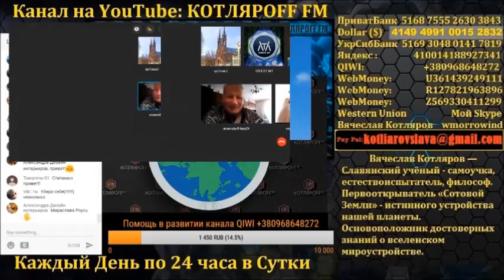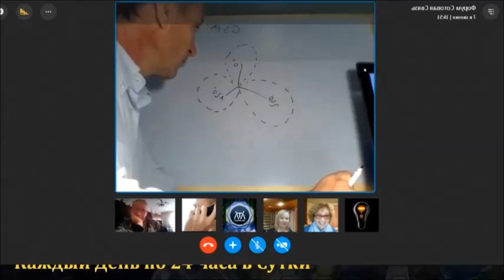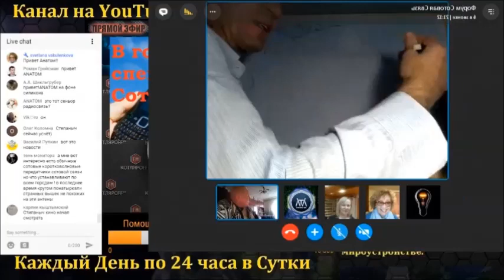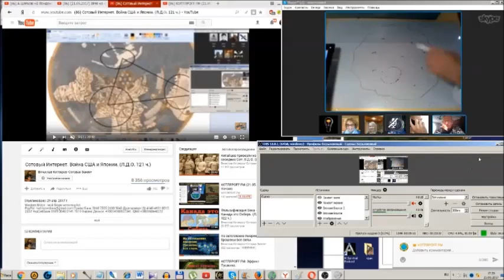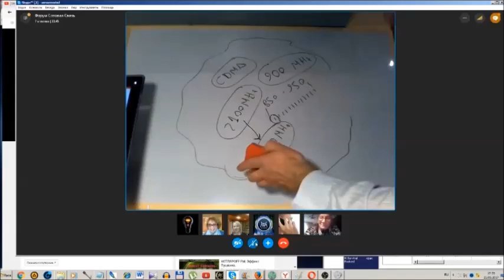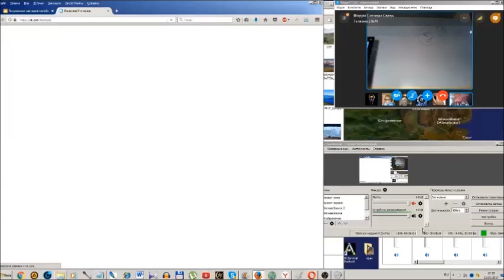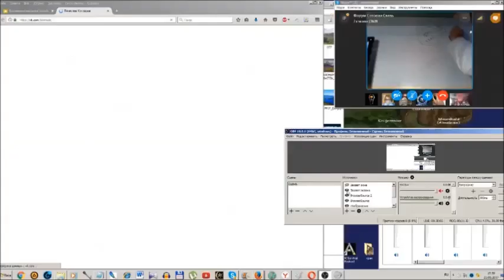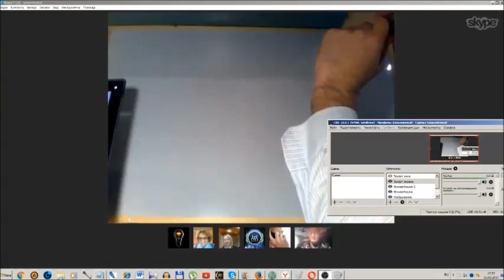Юрий Рыбников, Юрий Тимовский, Макс Беляев.